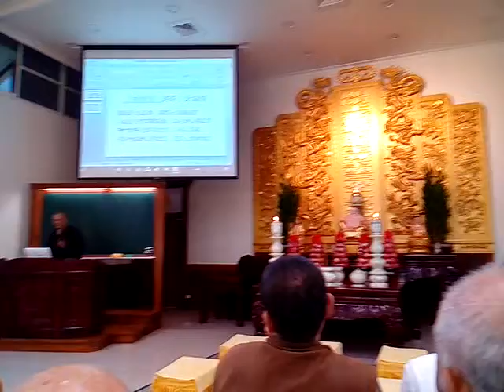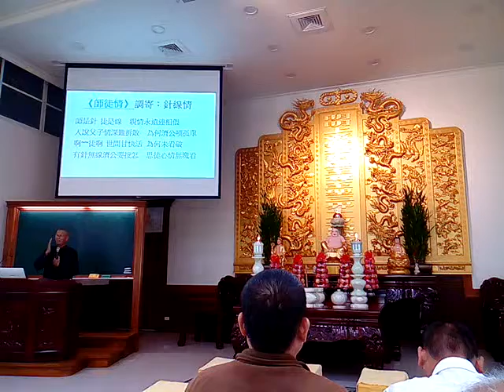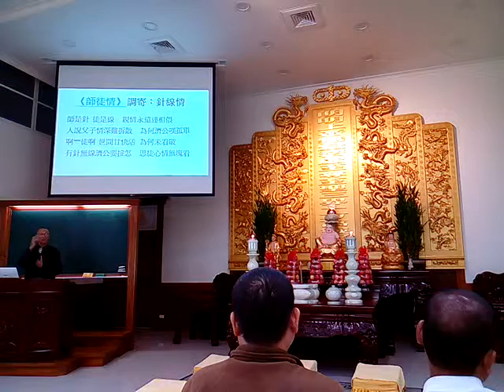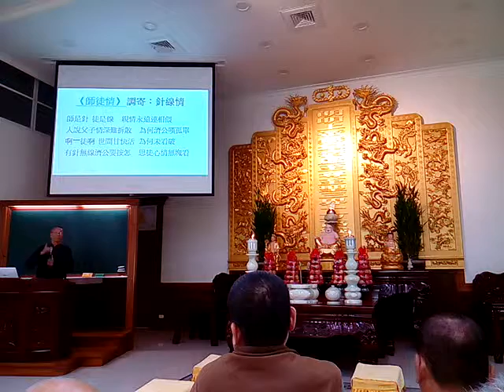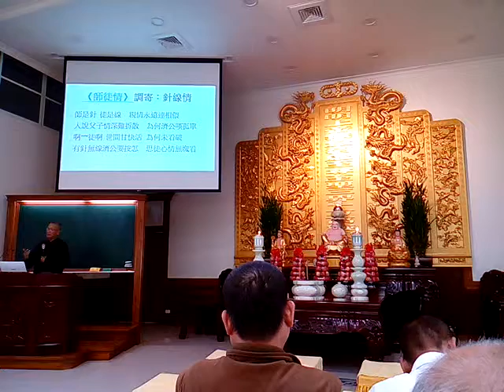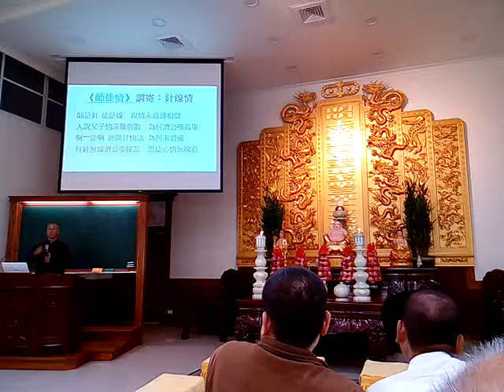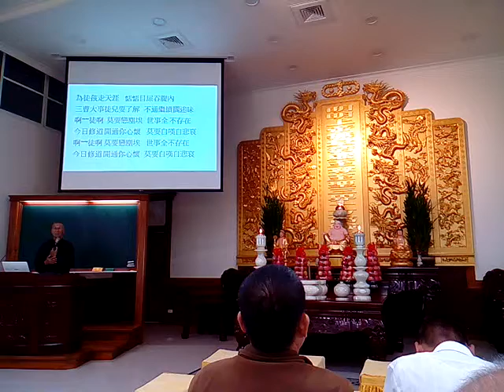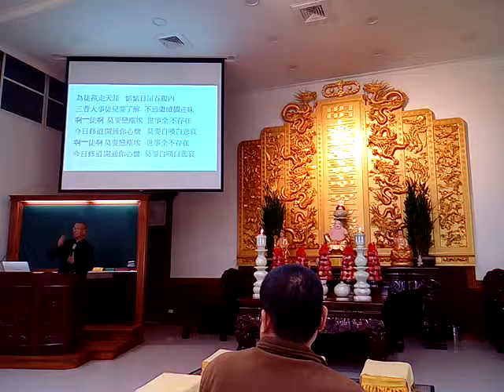VID 20171029 114815明慧班代理點傳師講解道歌師徒情調寄針線情閩南語版 汽車修護廠老闆唱道歌